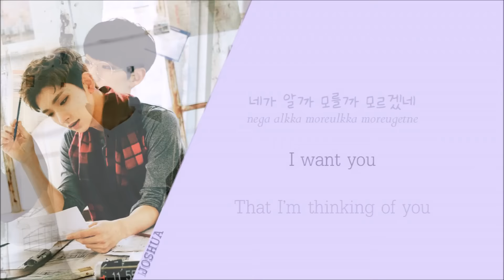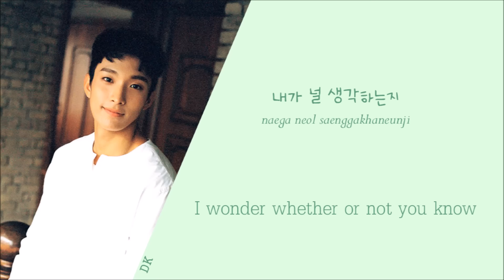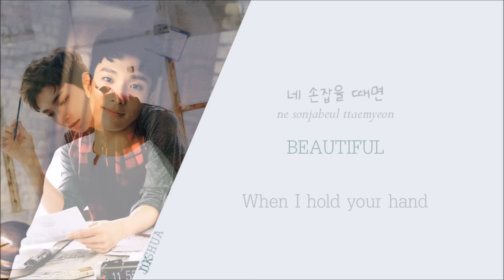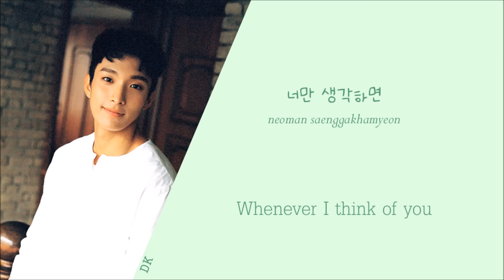SEVENTEEN (세븐틴) - Mix Unit - BEAUTIFUL (Color coded Han/Rom/Eng) lyrics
Watch in HD! ◕ ◡ ◕ take a look down here ´ ▽ ` )ﾉ

Joshua: violet
Hoshi: blue
DK: green
Mingyu: orange
The8: brown
Dino: red

dis song tho, got me like T.T

btw for those wondering, my bias is jeon wonwoo if ya'll wanted to know...my previous bias was vernon...and my biaswrecker is hoshi...god damnit hosh